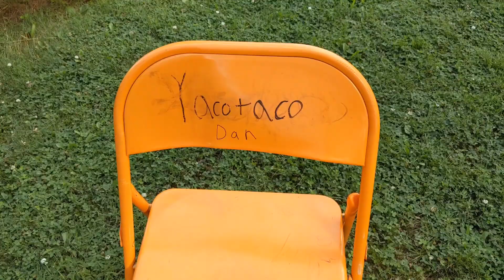MWE Wrestling: 7-18-22 Ladder Match Qualifiers!! Owen in Action!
Little Mad vs Steak LongHorn
Owen vs Azulito